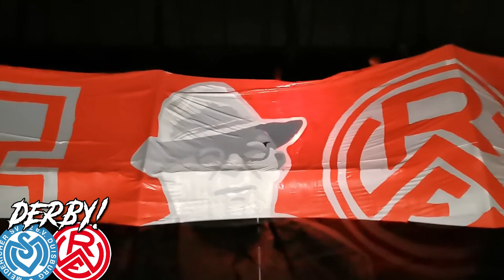DUISBURG - ESSEN | DERBYTIME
Es ist mal wieder soweit: Derbytime! Am Freitag-Abend duellieren sich der MSV Duisburg und Rot-Weiss Essen in der dritten Liga. Der MSV meldete bereits ein ausverkauftes Stadion. Sicher wird auch auf den Rängen einiges los sein, wir sind gespannt!